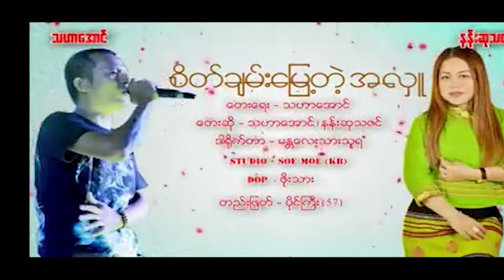စိတ်ချမ်းမြေ့တဲ့အလှူ - နန်းဆုသဇင် Sate Chan Myae Tae At Hlu - Nan Su Tha Zin [Official MV]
Song Name - Sate Chan Myae Tae At Hlu စိတ္ခ်မ္းေျမ့တဲ့အလွဴ
Artist            - Nan Su Tha Zin  နန္းဆုသဇင္
Composer   - Tha Har Aung
Album          - A Yae Gyi Sone At Yar အရေးကြီးဆုံးအရာ
Music;Studio;Mixing - KB Soe Moe

Zawgyi
Unicode
ထိုင်းနိုင်အတွင်းမှာရှိတဲ့မြန်မာပြည်သားများအတွက်ဖုန်းစောင့်သီချင်းထည့်သွင်းလိုပါက
Ph - 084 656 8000 ဆက်ပြီး 2 နှိပ်ပါ